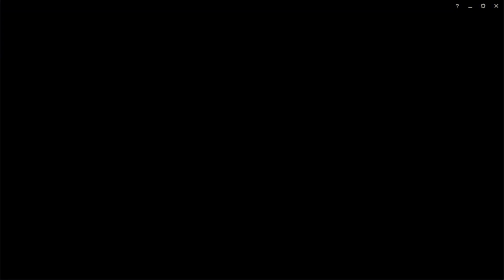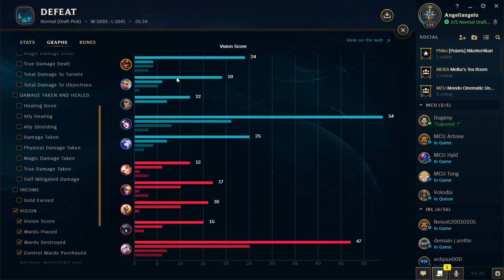[LoL]【5v5 Normal】[ACE] Jungle Jarvan IV vs Karthus [UNSTOPPABLE] ★ A+ Rank ♦ 11/7/7 KDA ► Patch 9.20